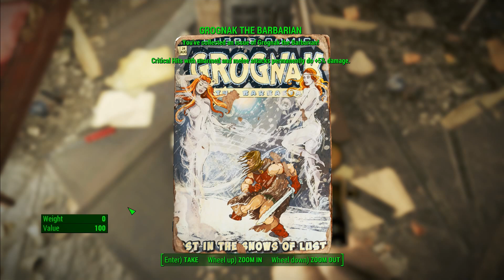Fallout 4 part 51: Brawl at the Taphouse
It has been a long time coming...but finally the wait is over! Fallout 4 is here and this time it's not Konoa, but Max who will explore the wasteland! After losing his wife and son when the bombs fell Max is determined to find his kidnapped child. Together with a friendly dog and robot they will stumble on many adventures and experience the craziest stories!

PC SPECS:
i7-5960X 3GHZ
Geforce GTX Titan X
32GB Memory RAM